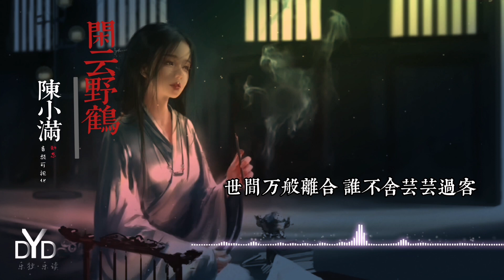闲云野鹤-陈小满【动态音频可视化】无损音乐